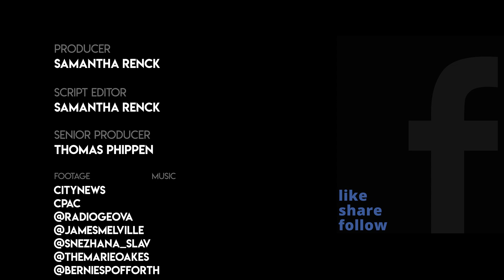‘Protesting To Mandate Freedom’: Truck Drivers Continue To Rally Against COVID-19 Vaccine Mandates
Mike Kucharski, the Co-Owner and Vice President of JKC Trucking, shared his thoughts about the ongoing trucker protests in Canada, if he thinks the Canadian government will make any compromises, and more.